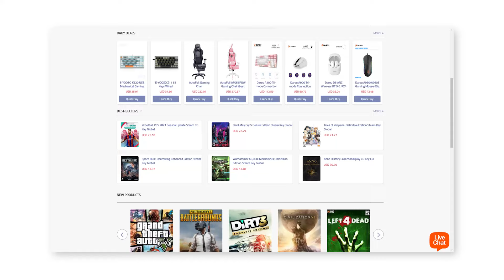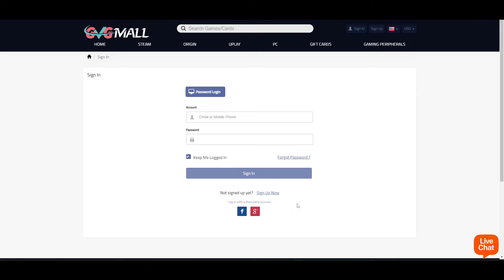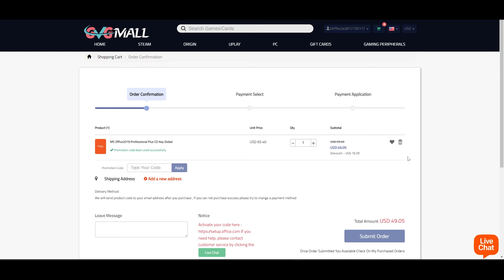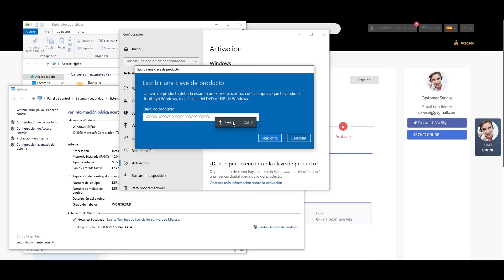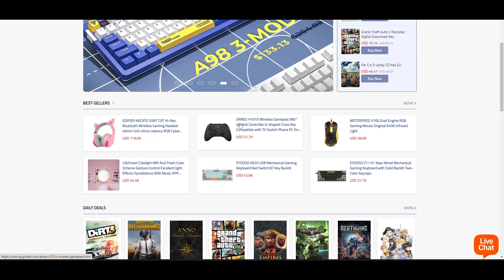Que las LLUVIAS no te impidan activar tu Computadora gracias a GVGMall!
** Recuerda utilizar el código "PM20" para obtener el 25% descuento en tus compras durante todo 2024.

Aprovecha las promociones de GVGMall en licencias oficiales de Windows 10 Pro, Windows 11, Microsoft Office 2016, Office 2019 y ahora, Office 2021!!! Además, cuentan con un amplísimo catálogo de juegos, software y hasta periféricos para tu PC ó Laptop.

(Antes PoderPDA.com)